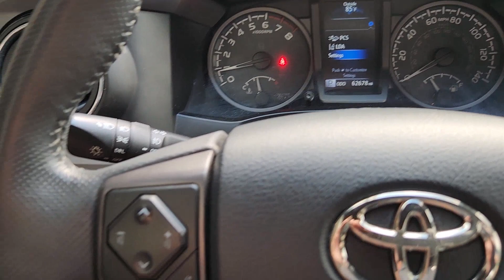2019 Toyota Tacoma TRD Sport TX Dallas, Grapevine, Irving, Arlington, McKinney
Pre-Owned 2019 Toyota Tacoma TRD Sport available at Friendly Chevrolet located in 2754 N Stemmons Fwy, Dallas, TX, 75207. Servicing the Dallas, Grapevine, Irving, Arlington, McKinney area.

Introducing the   2019  Toyota Tacoma.  Here's an iconic Toyota Tacoma that's ready for work or play. This mid-size pickup is ready to tow or hit the trail and comes loaded with driver assistance and safety features. Rugged and capable, it's the right choice for your adventurous spirit. These are just some of the great options this vehicle comes with: Back-Up Camera, Electronic Stability Control, Steering Wheel Audio Controls, Traction Control, Tire Pressure Monitoring System, Adjustable Steering Wheel, Power Mirror(s), CD Player, Front Reading Lamps, Cruise Control. Whether you're looking for a versatile, connected utility vehicle or an off-road adventure machine, this Tacoma is ready for the task. Our expert staff is trained to give you every advantage. Stop in for a test drive today!